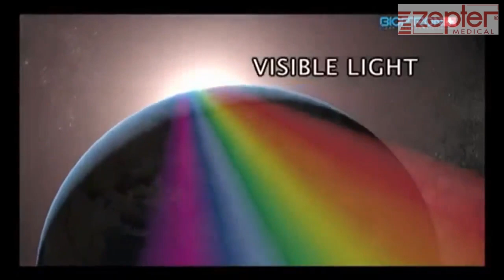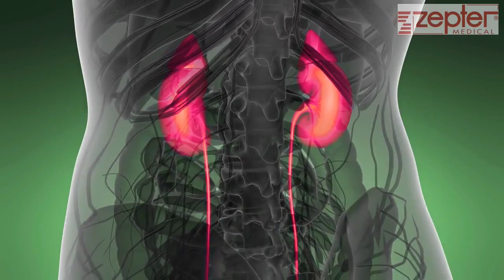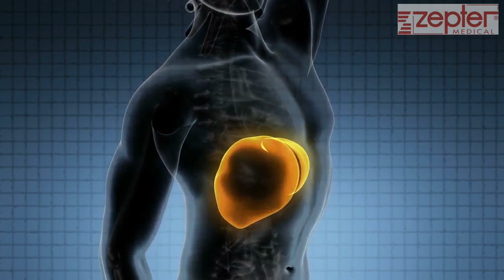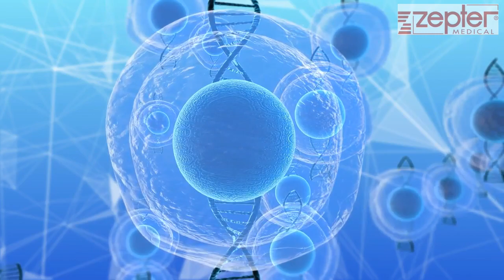Zestaw kolorowych filtrów | Zestaw wellness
7 kolorowych filtrów o średnicy 5 cm lub 11 cm każdy: czerwony, pomarańczowy, żółty, zielony, niebieski, indygo i fioletowy. Filtry opowiadają różnym długościom fal światła widzialnego. Kluczem do dobrego samopoczucia jest równowaga fizyczna, emocjonalna, psychiczna a oddziaływanie kolorów może mieć korzystny wpływ na jej przywrócenie i utrzymanie.